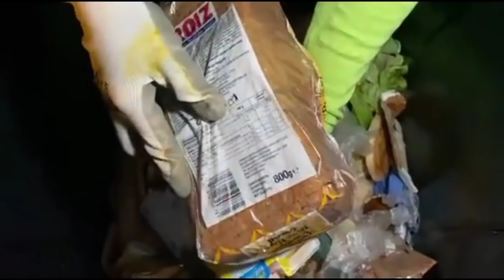DUMPSTERS ARE OVERFLOWING OF GOODIES 😱 CHOCOLATES,BEERS,MEAT,FRUITS ||KALKAL BASURA SA EUROPA🇪🇸